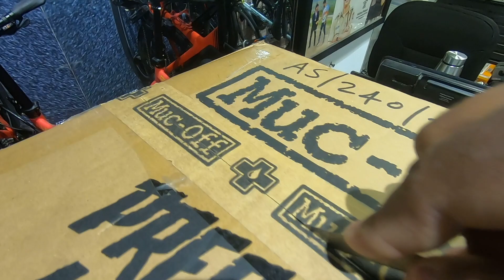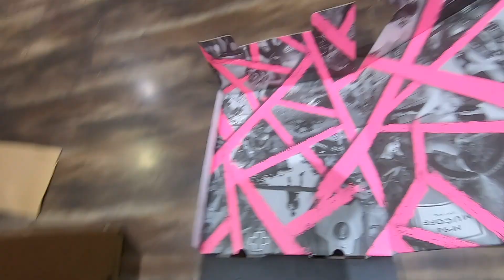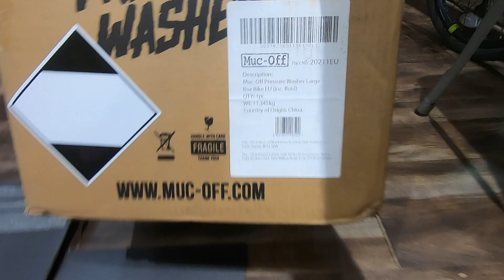UNBOXING OF MUC-OFF PRESSURE WAHSER BICYCLE BUNDLE | 11-IN-1 BICYCLE SPECIFIC PRESSURE WASHER BUNDLE